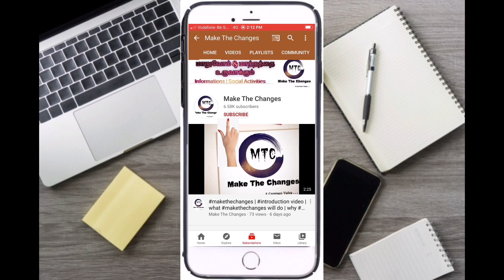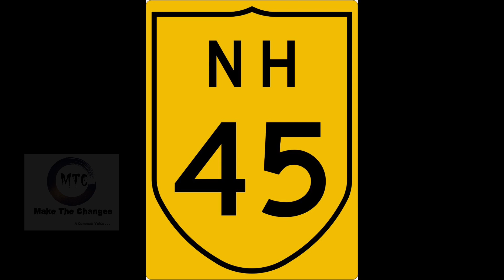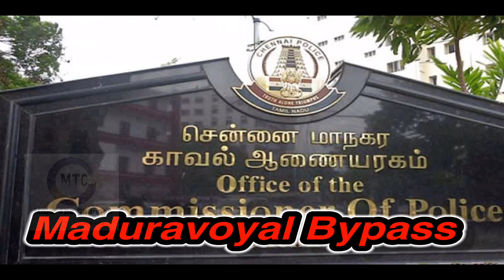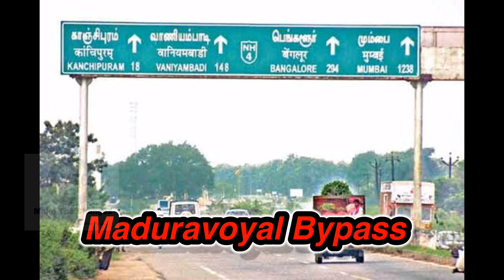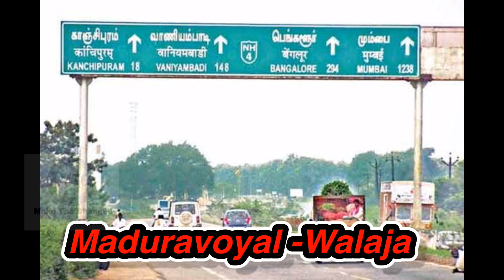Chennai bypass lighting | NHAI project | Maduravoyal Bypass | Chennai Bangalore Highway | LED Lights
National Highways Authority of India plans to install lights or illumination in 3 main highways and 1 Highway already order passed to install street lights. In this video, detailed discussion on the topic.
Please watch the video and comment if you have any question.